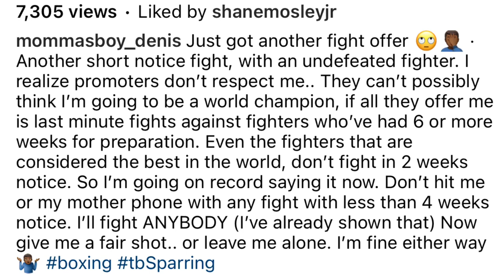Denis Douglin refuses to take fights on 2 weeks notice anymore; says to be a champ you need 4 weeks